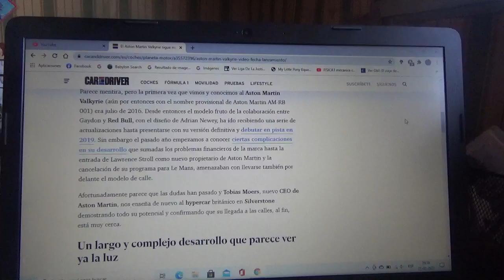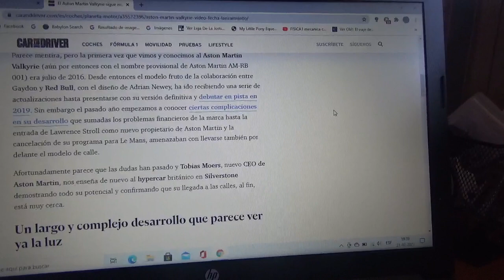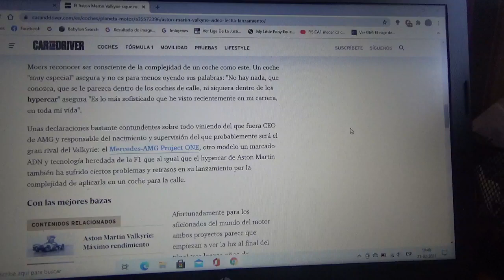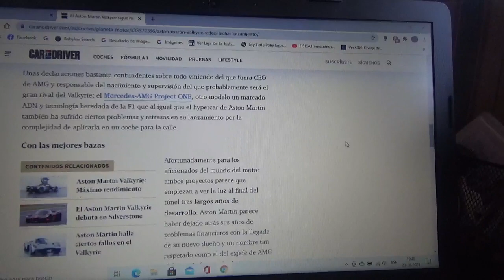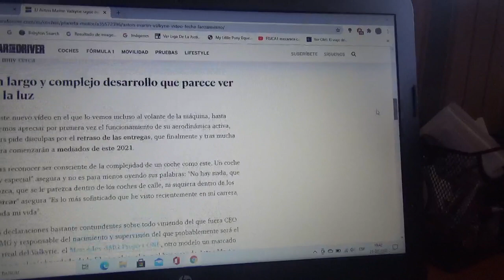El Aston Martin Valkyrie sigue mucho mas vivo que nunca y ya tiene día definitivo de lanzamiento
Tobias Moers nuevo CEO de la automotriz británica de Gaydon se puso al volante de la nueva máquina hypercar a través de este vídeo junto a esta misma información en el que aparece conduciéndolo en la pista británica Silverstone confirmando así que su lanzamiento oficial será este mismo año 2021